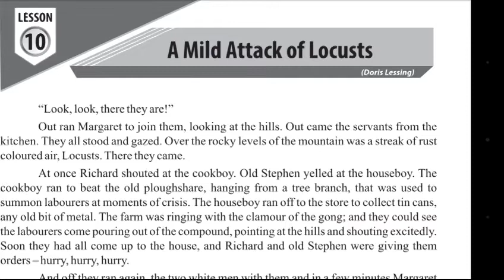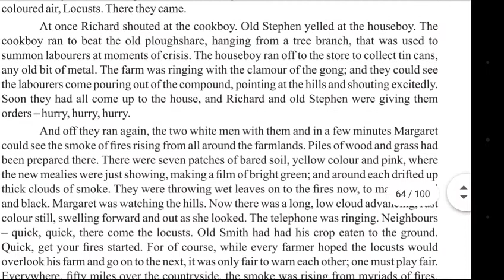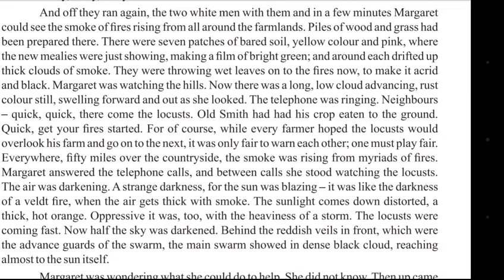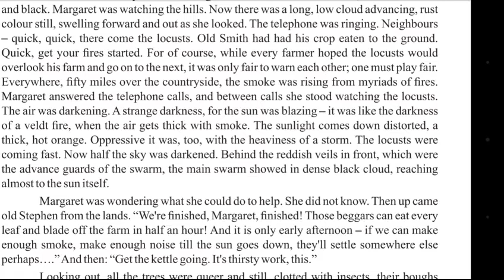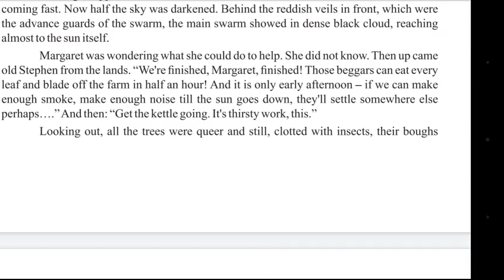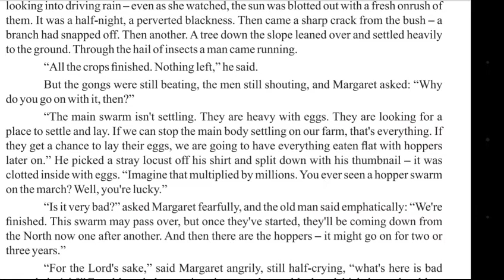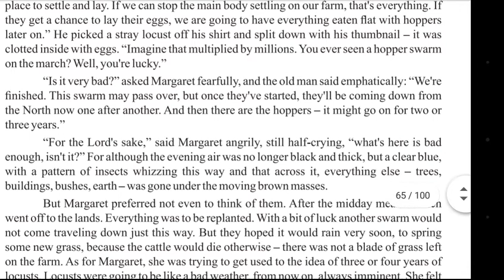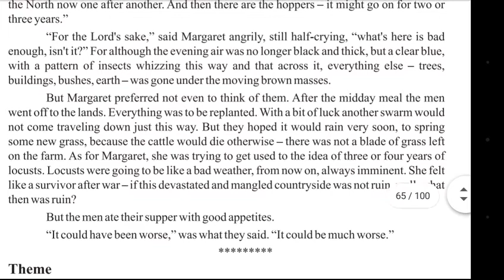The mild attack of Locust.Lesson #10.1st year English. Translation and understandable best approach.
I have added some photos to illustrate better. Study with leisure and interest.May Allah almighty help you all to achieve your target of ultimate Success in both worlds.
Aaaaaaamin